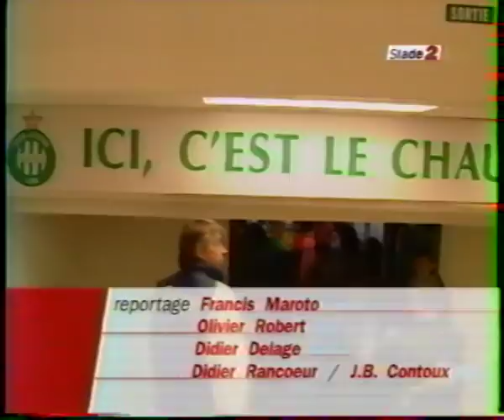Le retour des Verts - Reportage de 1998-1999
Avril 1999

C'est le printemps à Saint-Étienne et en ce retour des beaux jours, l'ASSE vit un rêve éveillé. A l'issue d'une saison 98-99 en tous points remarquable, les Verts sont en passe de remonter en D1. Il  ne leur manque que quelques points pour assurer mathématiquement leur promotion aussi les sujets se multiplient pour illustrer le retour des Verts au premier plan.

C'est le cas de ce reportage diffusé au cours de Stade 2. Assez classique dans la forme, il présente les acteurs de cette belle saison (Patrick Guillou, Gilles Leclerc, Jérôme alonzo) tout en les comparant à leurs illustres prédécesseurs tels que Gerard Farison, Patrick Revelli ou encore Robert Herbin.

L'occasion pour Nestor Subiat de comparer également le Chaudron à la Bombonera. On a vu pire hommage !

Images France 2